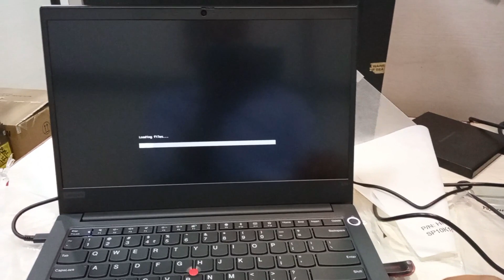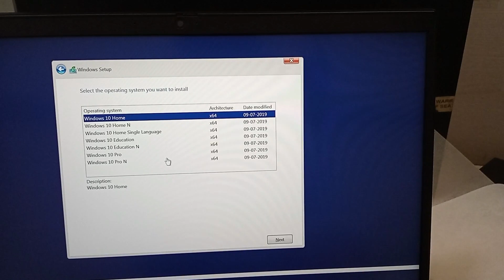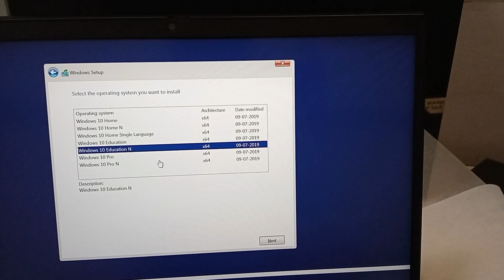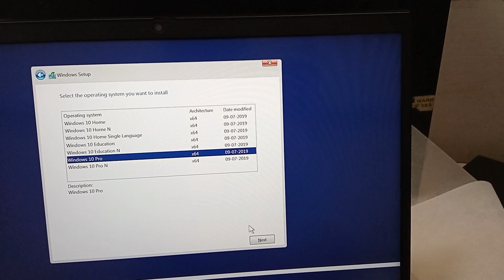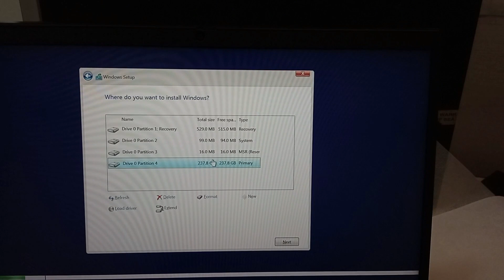Lenovo ThinkPad E 14 Boot from USB || Thinkpad E14 Boot Menu key || ThinkPad E14 windows install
Hello friends,
I am telling you in this video, that how to install windows in Lenovo ThinkPad E 14 Laptop. you can easily install windows in Lenovo laptop.
I am telling you in this video only how to boot from USB Or DVD. after this step watch this video, and follow step by step.